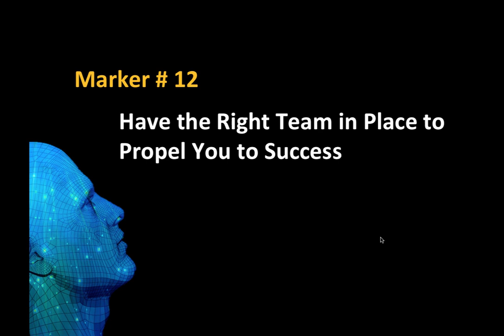Financial Advisor Coaching Video # 1060 What Are the Real Success Factors Part 4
I hope you are having a great end of 1st quarter. I am right in the middle of my Strategic Break and I am looking forward to getting back to my coaching work on April 6th.

Let's wrap-up this short blog mini-series with part 4 of success factors. Also, please make sure you create your April 2015 Monthly Game Plan. Have a great week and see you in about one week.